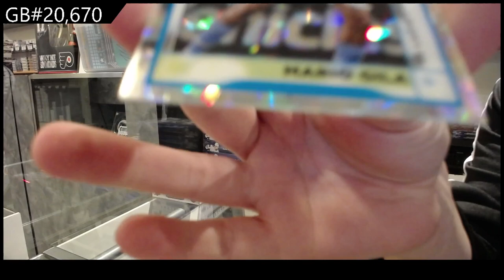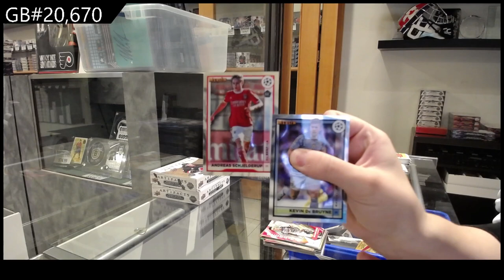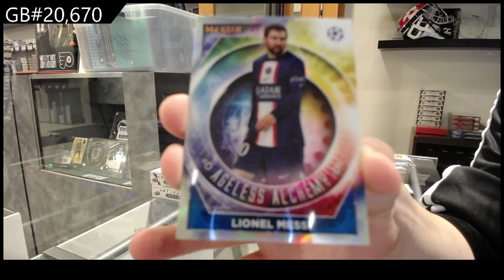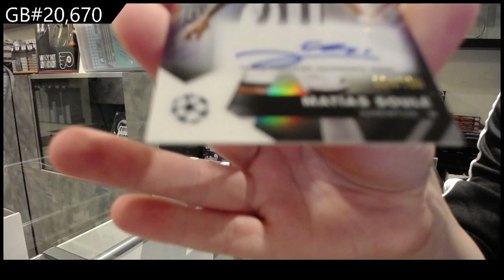2022-23 Topps UEFA Champions League Merlin Chrome Soccer Box Break - CNC GB #20,670